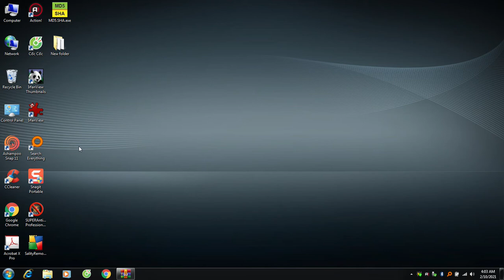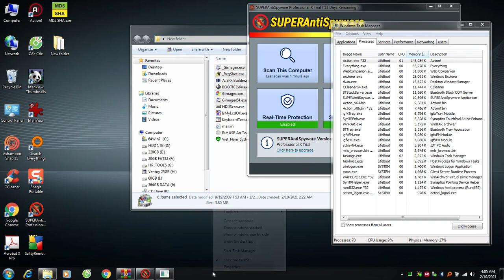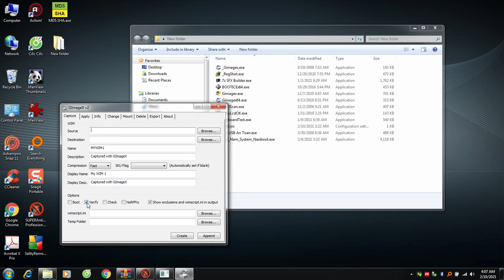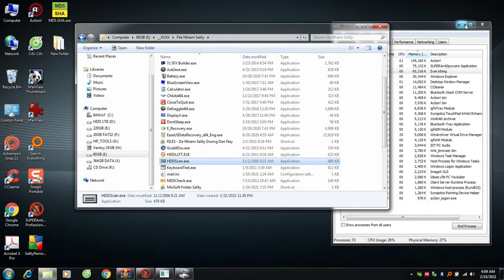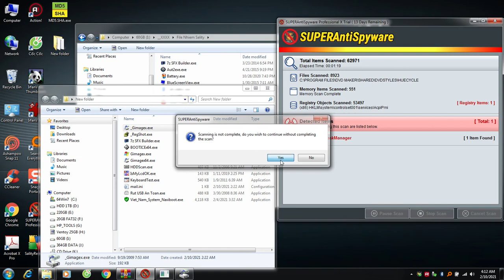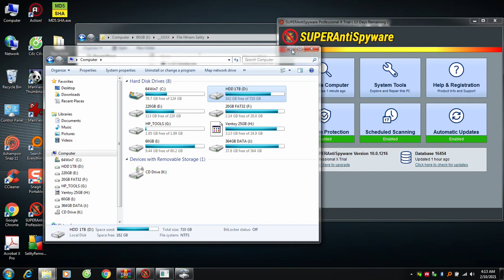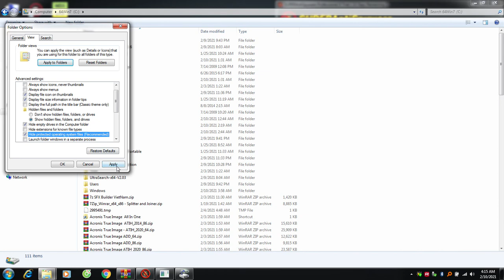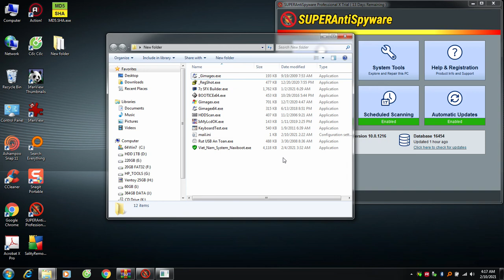Bị nhiễm Virus Sality tất cả File.exe có thật sự bị nhiễm? Hướng xử lý nhanh và an toàn cho máy tính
P1. Cách Virus Sality Huyền Thoại lây nhiễm File.exe. Phân tích virus theo cách người mới dùng máy tính.

 Các bạn có thể dùng công cụ chuyên dụng này diệt Sality nhé! Tool Kaspersky SalityKiller sẽ quét hết toàn bộ dữ liệu trên tất cả ổ dữ liệu của bạn. Bạn nên chuẩn bị thời gian dài cho Tool quét toàn máy tính nhé ạ!